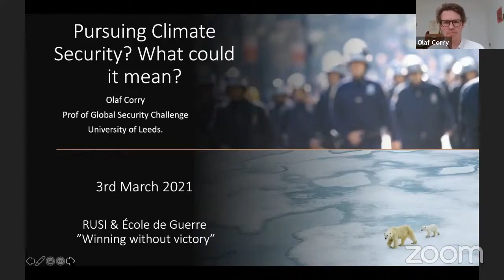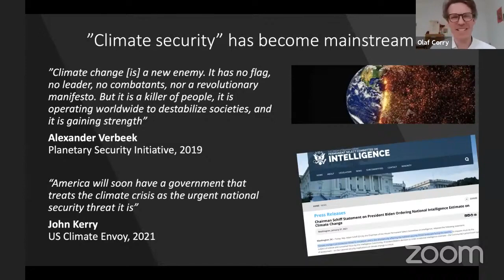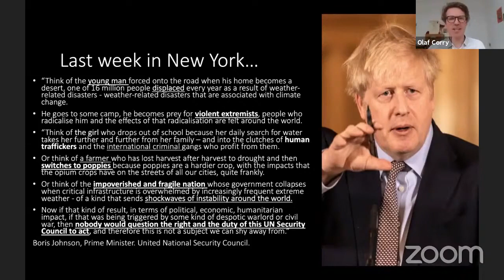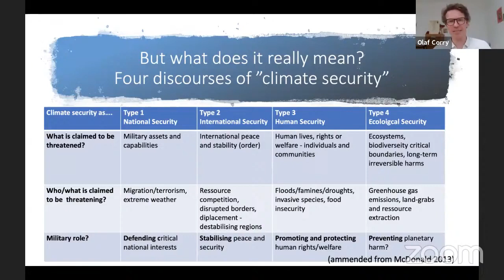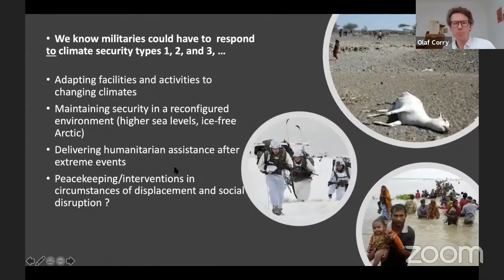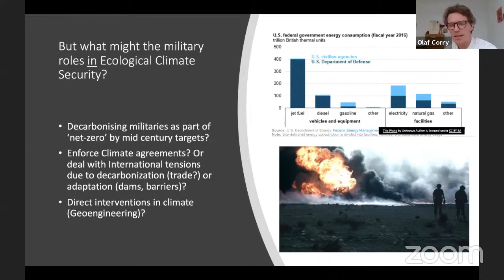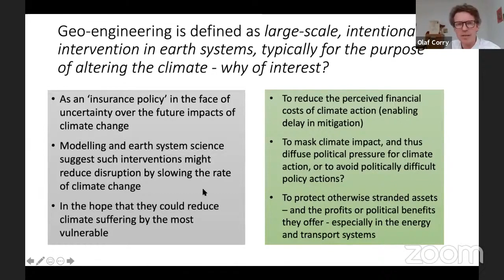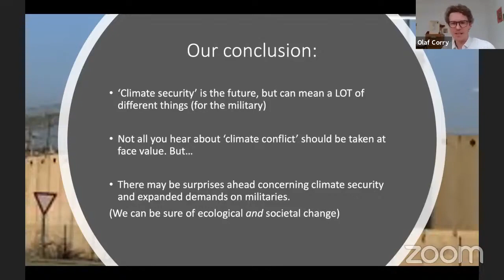Winning Without Victory -- Panel 1-- Dr. Olaf CORRY -- VOST ENG/FR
2021 RUSI/EDG conference -- Panel 1 : 2035 Challenges Reinforcing Indecisiveness -- Pursuing Climate Security. We use to think about climate in terms of economic development, environmental protection or biosphere.   What could it means in terms of security?